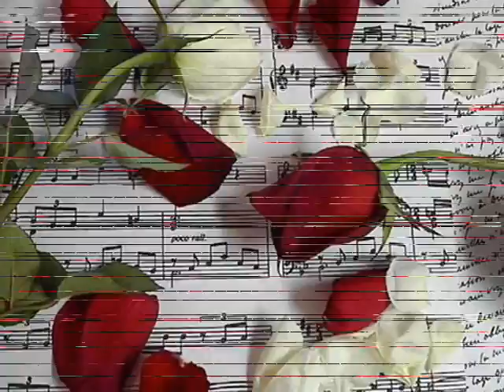Мелодия дождя и любви ...Автор ролика -Надежда Фомичева -Москва...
Красивая инструментальная музыка, в которой словно плачет дождь любви..
И все так с чувством, с нежностью сливается в природе, любовь и дождь -соединились вместе!!!